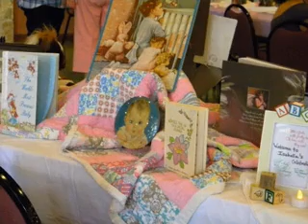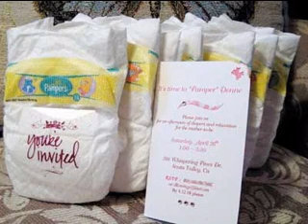DIY Creative baby shower decorating ideas